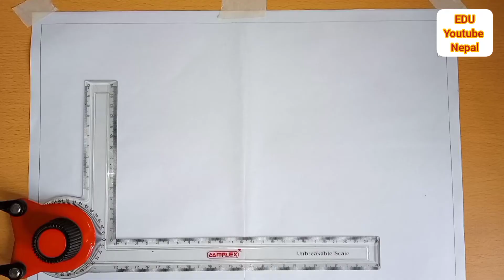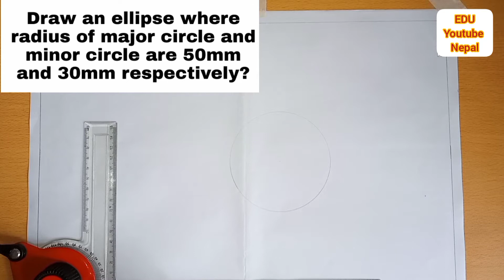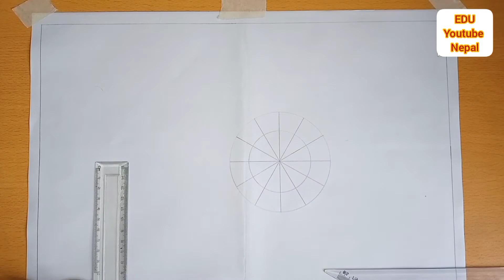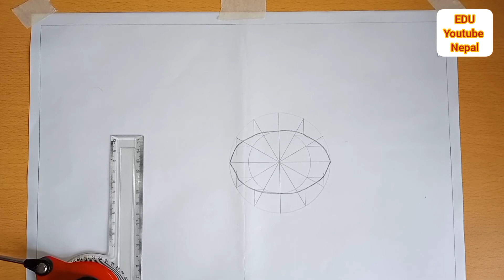How to Draw Ellipse by concentric circle method Engineering drawing in Nepali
In this video, we are seen How to Draw Ellipse by concentric circle method Engineering drawing in Nepali

How to draw Regular POLYGON in Circle Method in Nepali Language How to draw Regular POLYGON in line method in Nepali
How to Make Name plate and Set up Drawing paper. कसरी Name plate र Drawing paper Set गर्ने